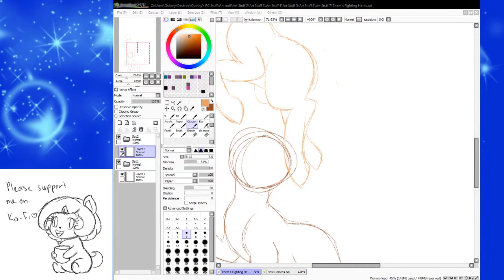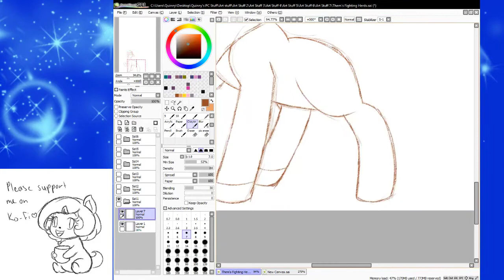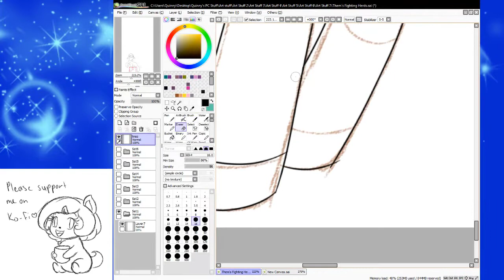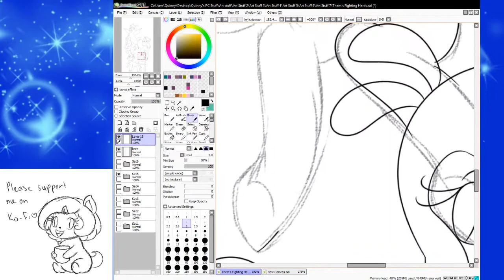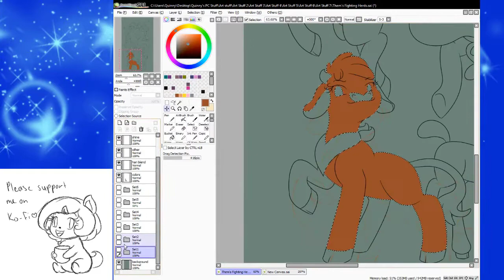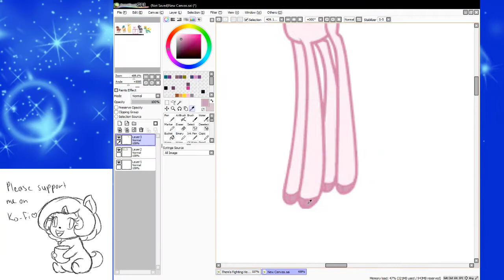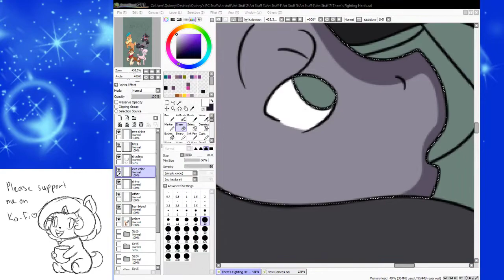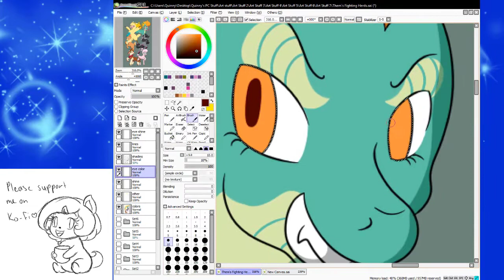Them's Fightin' Herds Speedpaint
I made this speedpaint of this picture to celebrate the release of Them's Fightin herds.

Tool Used: Wacom Intuos Small
Music: Menu Theme, Title Theme, The Woodlands (Oleander), Alpake Highlands (Paprika) -  Them's Fightin' Herds Soundtrack

Please support both Stuart and WhiteTail by purchasing the Best-Of Soundtrack here!